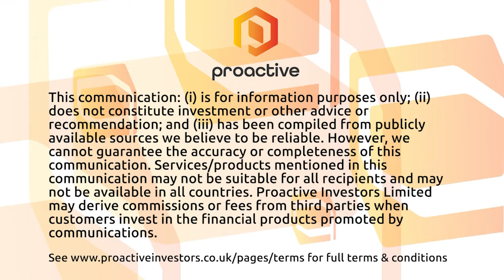Algernon Pharmaceuticals sees more positive date from Phase 2 study on Ifenprodil for IPF and Cough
Algernon Pharmaceuticals CEO Christopher Moreau joined Steve Darling from Proactive to share more news from the company’s Phase 2a Study of Ifenprodil for idiopathic pulmonary fibrosis and chronic cough.
Algernon telling Proactive the topline data tells them Ifenprodil is showing to be much more effective at reducing cough in patients. The geometric mean 24-hour cough counts were reduced by 32.0% at 4 weeks and 39.5% at 12 weeks. The geometric mean awake cough counts were reduced by 30.2% at 4 weeks and 37.4% at 12 weeks.